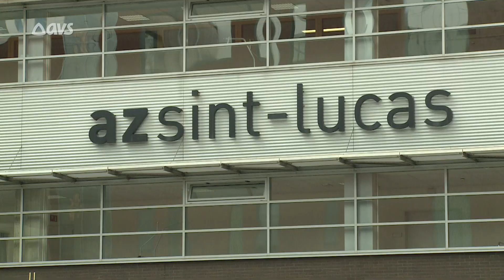Ik kies voor de zorg